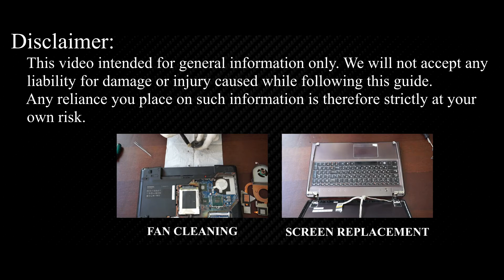Lenovo IdeaPad Z570, Z575 Keyboard Replacement | Easy DIY Repair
Stop struggling with an unresponsive Lenovo IdeaPad Z570, Z575 keyboard; see exactly how to replace it and regain full working order.

*DESCRIPTION*
In this repair guide, we will fix unresponsive keys and randomly duplicated letters by replacing the keyboard on the Lenovo IdeaPad Z570, thereby restoring full functionality.
Models Covered: Lenovo IdeaPad Z570, Z575 (all screen sizes and CPU configs).
Tool Kit: Phillips screwdriver, slim plastic spudger, precision tweezers—all linked below for fast checkout.
Video Chapters:
Remove 10 base screws and lift the bottom shell
🔹 Disconnect battery pack & speakers to kill power
🔹 Unlatch LVDS, touchpad, and backlight ribbons safely
🔹 Unscrew and pull the keyboard bracket without bending it
🔹 Align and secure the new keyboard matrix (OEM grade)
🔹 Final assembly, BIOS boot, and key stress-test online
Unlike short hacks, we explain why each step matters, from static-safe battery handling to tightening torque that prevents flex. The parts list in the description points to keyboards we personally tested for fit on the Lenovo IdeaPad Z570 chassis. After finishing, visit the HowFixit key-tester page, verify every input, and celebrate a self-repaired device that types like new.

Question: Can I use any similar keyboard for Lenovo IdeaPad Z570 laptop?

Answer: No, this guide is beginner-friendly and easy to follow.